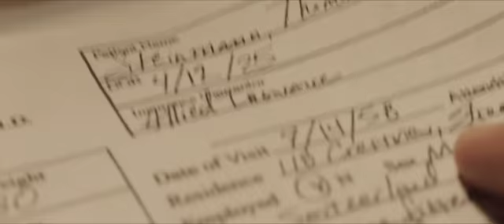The Secrets We Keep In post-WWII America, a woman [Noomi Rapace], rebuilding h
The Secrets We Keep

In post-WWII America, a woman [Noomi Rapace], rebuilding her life in the suburbs with her husband [Chris Messina], kidnaps her neighbor [Joel Kinnaman] and seeks vengeance for the heinous war crimes she believes he committed against her. Directed by Yuval Adler from a script by Ryan Covington and Yuval Adler.